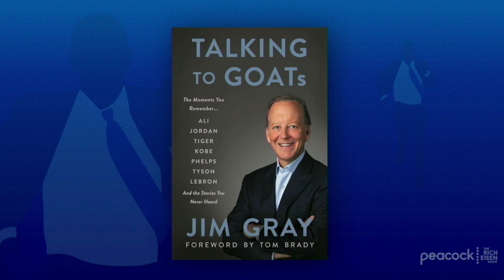Jim Gray on His New Book ‘Talking to GOATs’ | The Rich Eisen Show | 11/24/20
12-time Emmy Award-winning sportscaster Jim Gray and Rich Eisen discuss his new book ‘Talking to GOAT.,’